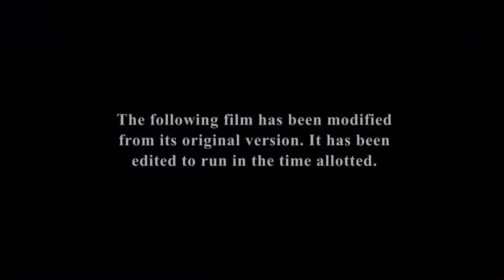The Star - Next on FXM Ident